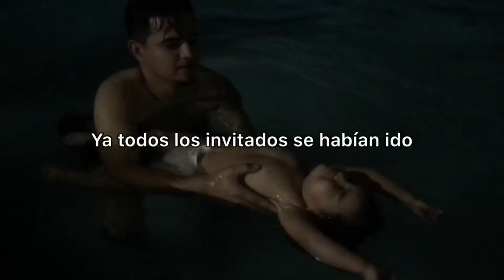Cumpleaños #4 de mi Alexander 🥳 / Fiesta , regalos \ VLOG | Yeni Loz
Holaaaa, hoy les dejo otro día con nosotros, en este día festejamos el cumpleaños #4 de mi niño Alexander y en este vlog les muestro todo 🙈

Preguntas frecuentes 😱 :
¿ De dónde soy ? Soy de Nuevo León , México 📍
¿ Con qué grabo ? Grabo con un iPhone 7 Plus 📲
¿ Con qué edito ? Edito con InShot 🎬

Músico: Jef 🎶🎶🎶🎶